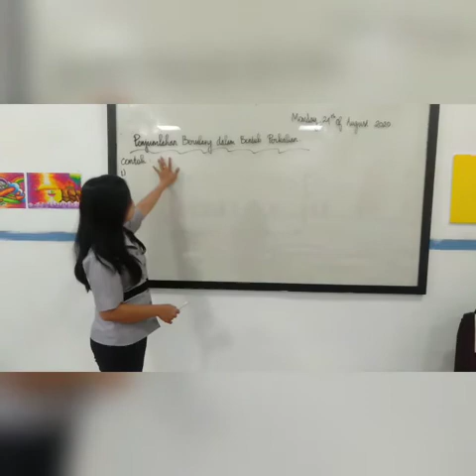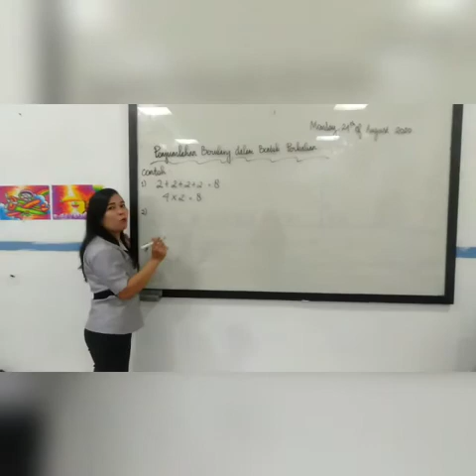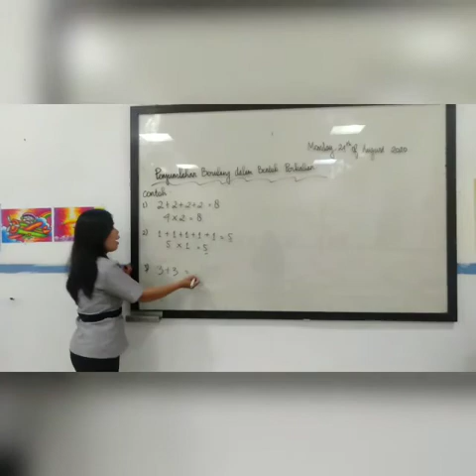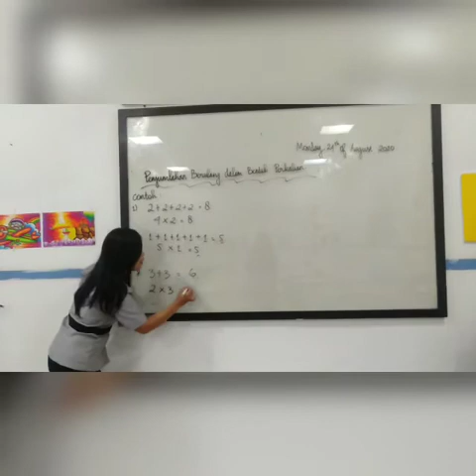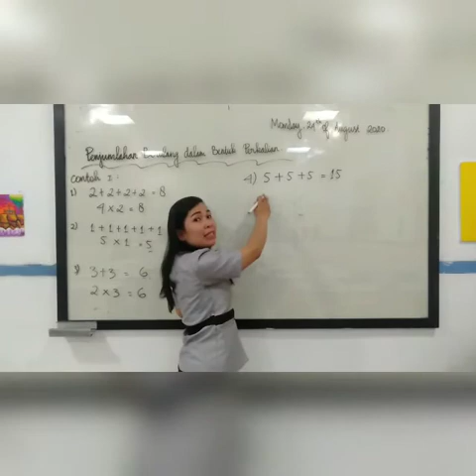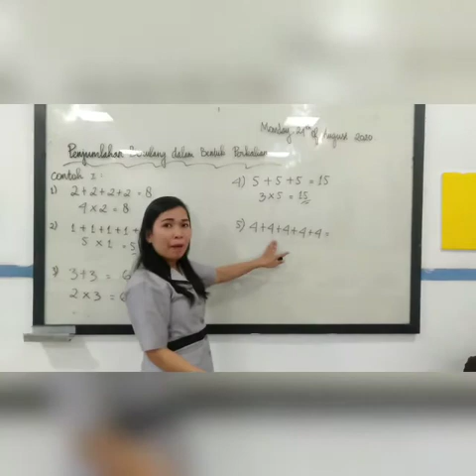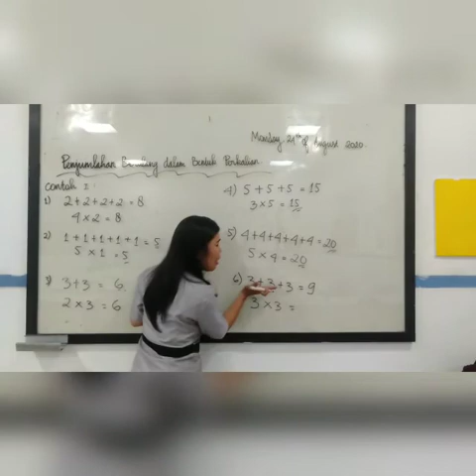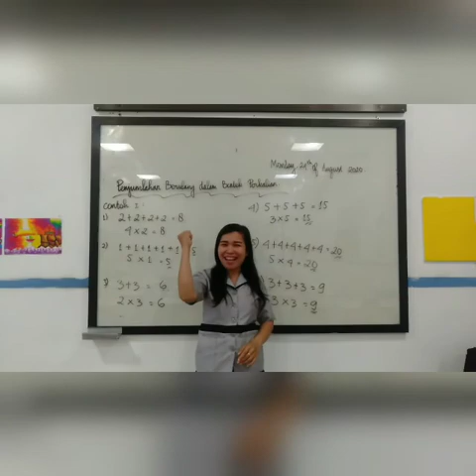24 Agustus 2020(4)